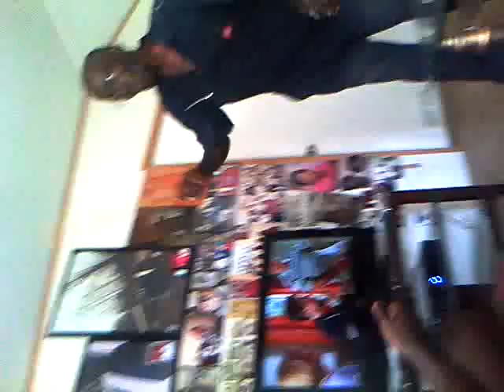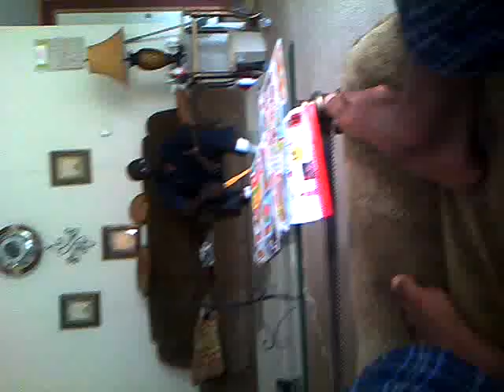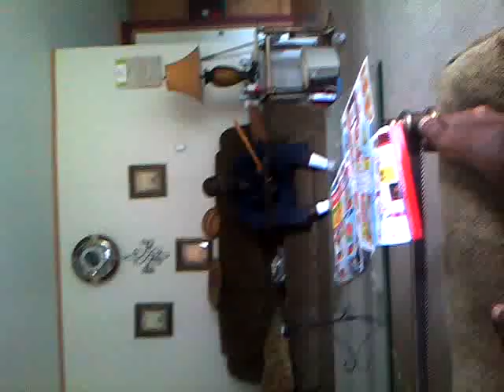Big papa vs shemar #2